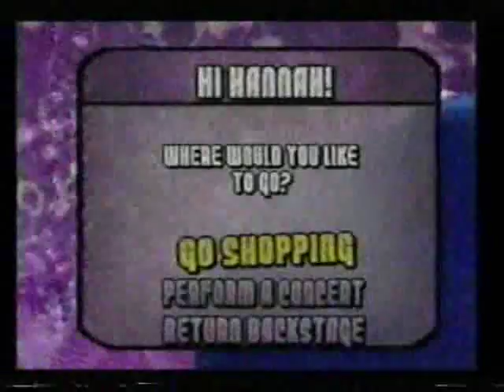Hannah Montana Spotlight World Tour, Walkthrough Part 14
Hannah Montana Spotlight World Tour
Playstation 2
Walkthrough
Part 14
Cairo
Song (1/3)  - Bigger Than Us
Difficulty - Star
Autograph mini-game, shopping and photoshoot mini-game.

14/27
Copyright to Disney Interactive Studios and Hannah Montana